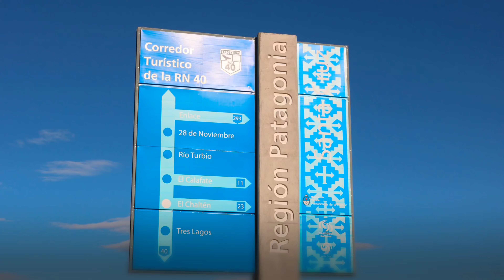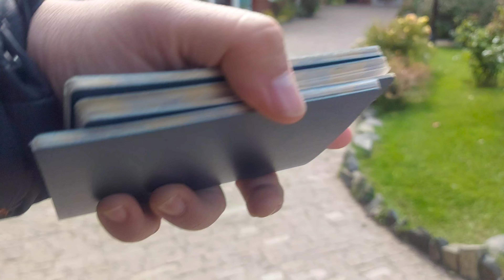Expedição Patagônia #15. Km 6250 a 6500. Dia 16. 17/03/2022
Deslocamento de El Chaltén a El Calafate. Visita Lago Argentino e Laguna Nimez.

Parte integrante do Storymap Patagônia Argentina - Entre Ventos e Sonhos. Um relato multimidia e com carater geográfico que ocorreu em 03/2022.